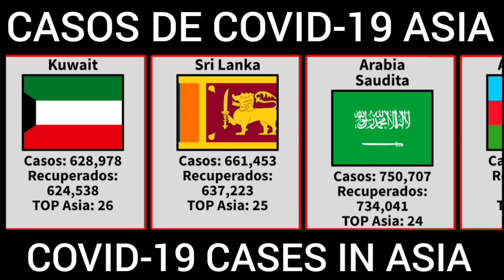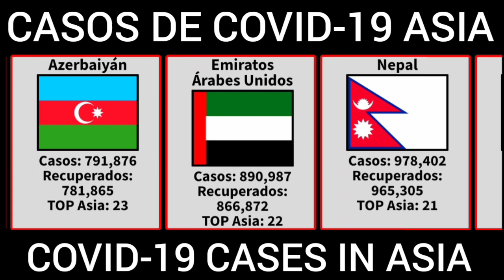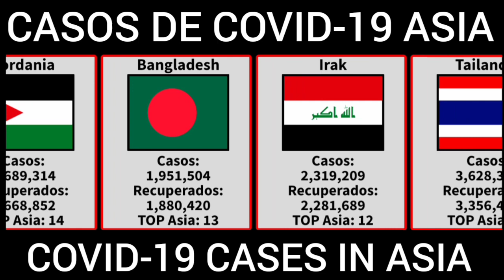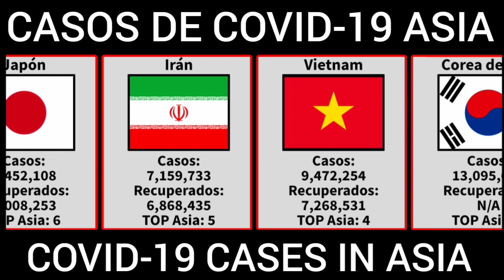PAÍSES DE ASIA CON MÁS CASOS DE COVID-19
Fuente de los datos: Worldometers.

Hola descubridores, el video de hoy se tratará sobre los países con más Casos de COVID-19 en Asia